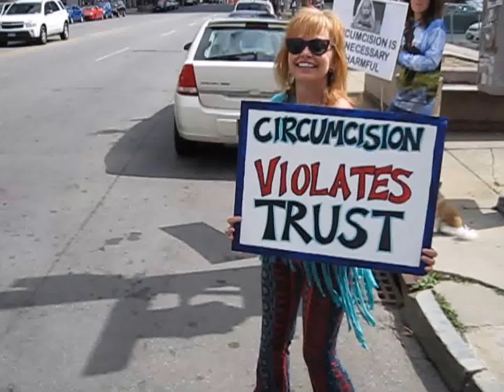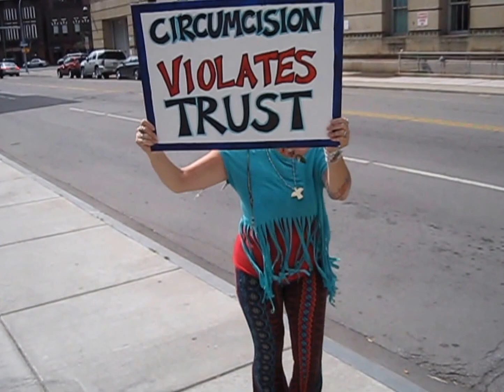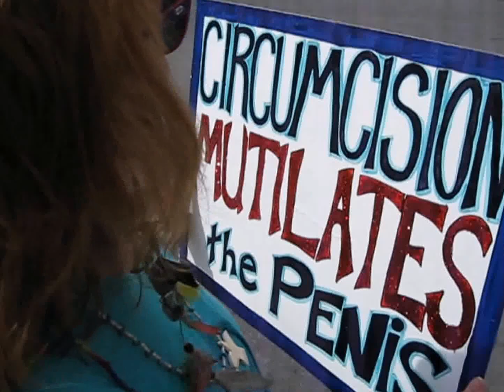DANCING AT CIRCUMCISION PROTEST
"We're here to support our men who have the right not to be mutilated at birth." ~Linda Abrams, Buffalo Joy Walkers, who protested with Bloodstained Men & Their Friends on Monday, September 15, 2014.